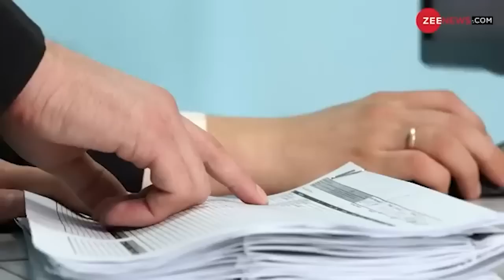तेजी से दम तोड़ रहा Russia अचानक मांगी भारत से मदद | India Russia Relation| PM Modi | Putin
Sanctions-hit Moscow has asked India to sell it at least 500 different products it urgently needs, including parts for cars, aircraft and trains, Reuters reported on Tuesday, citing four sources familiar with the request.Russia reportedly sent India a list of products earlier this month, a version of which has been seen by Reuters in New Delhi.

भारत के करीबी साथी रूस ने एक बार फिर भारत से बड़ी मदद मांगी है. एक रिपोर्ट की मानें तो रूस ने भारत को ऐसे प्रॉडक्‍ट्स की लिस्‍ट भेजी है जो उसके मुख्‍य सेक्‍टर्स से जुड़े हैं। इन प्रॉडक्‍ट्स की संख्‍या 500 से ज्‍यादा है.